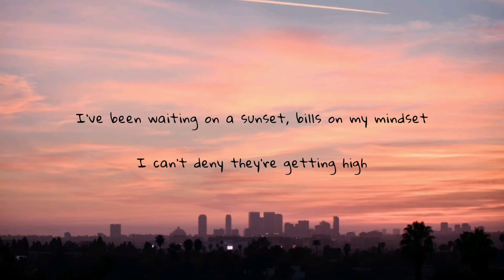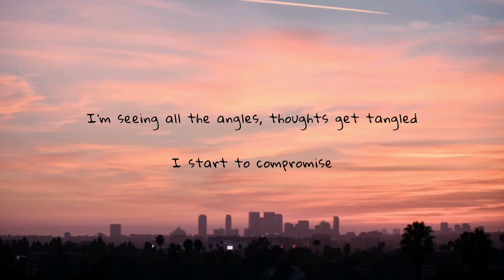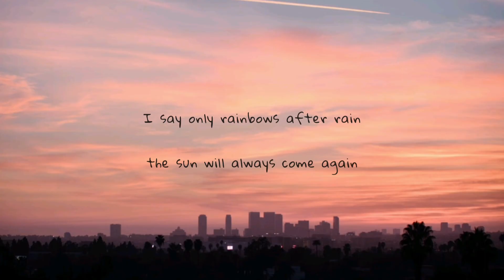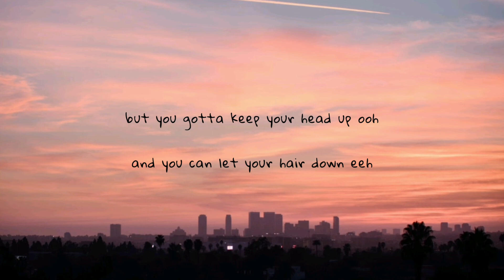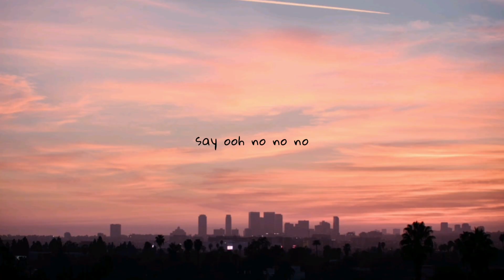andy grammer - keep your head up (lyrics)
Background :